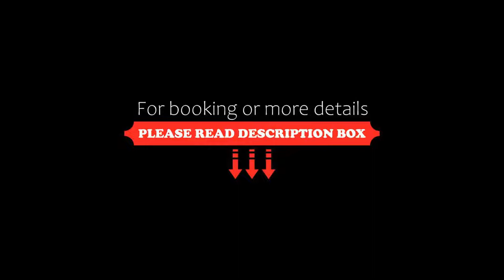Belambra Clubs Guidel Les Portes De L'Ocean, Guidel-Plage, France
About Property:
Belambra Clubs Guidel - Les Portes De L'Ocean is set in Guidel-Plage, 40 km from Saint-Barthélemy. Guests can enjoy the on-site bar. Free private parking is available on site.
The rooms are equipped with a flat-screen TV. You will find a coffee machine and a kettle in the room. All rooms come with a private bathroom.
You will find a 24-hour front desk at the property. WiFi access is available in the entire property at an extra charge.
The area is popular for golfing and windsurfing. Quibero...
Property Type: Hotel
Address: Route Côtière, 56520 Guidel-Plage, France
Searching For
1. Belambra Clubs Guidel Les Portes De L'Ocean - Guidel-Plage - France
2. Belambra Clubs Guidel Les Portes De L'Ocean - Guidel-Plage - France Address
3. Belambra Clubs Guidel Les Portes De L'Ocean - Guidel-Plage - France Rooms
4. Belambra Clubs Guidel Les Portes De L'Ocean - Guidel-Plage - France Amenities
5. Belambra Clubs Guidel Les Portes De L'Ocean - Guidel-Plage - France Offers and Deals
Audio Credit:
Track Title: Reasons To Hope
Artist: Reed Mathis